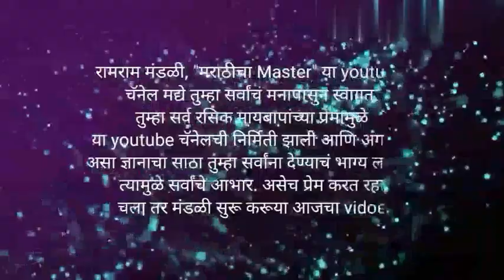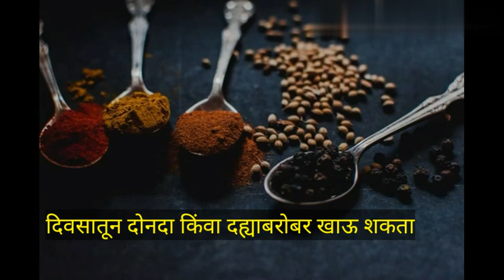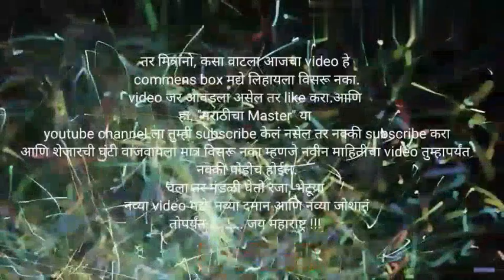लठ्ठपणा, वजन कमी करण्याचे चार उपाय, How to reduced fat with solution, मराठीचाMaster.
आजच्या दैनंदिन जीवनात बदललेल्या जीवनशैलीमुळे लठ्ठपणा, अतिवजन यांसारख्या अनेक व्याधी, आजार, समस्या निर्माण होतात आणि त्याच्या त्रासाने आपण खूप वैतागून जातो, मग यातून मार्ग डेफिनेटली निघतो तो घरी करण्याजोग्या टिप्स,उपाय यांतून. सद्या या video मध्ये जर खरच मनापासून वजन कमी करायचे असेल तर video मधील बाबींचे, गोष्टींचे, उपायांचे तंतोतंत पालन केले तर नक्कीच पंधरा दिवसात दहा किलो वजन होते.

वजन कमी कसे करावे ,
Vajan kami kase karave
वजन कमी करण्याच्या टिप्स कोणत्या आहेत ,
Vajan kami karanyachya tips kontya ahet
वजन कमी करण्याचे घरगूती कोणते उपाय आहे ,
Vajan kami karanyache gharguti konte upay ahe
वजन किती दिवसांत कमी होते ,
Vajan kiti divsant kami hote
वजन वाढल्यावर कोणते प्रॉब्लेम होतात
Vajan vadhalyavar konte problem hotat
वजन केव्हा वाढते ,
Wajan kevha vadhate
वजन कसे वाढते
Wahan kaSe vadhate
वजन कमी करण्याचे उपाय कोणकोणते आहेत ,
Wahan kami karanyache upay kon konte ahet
वजन कमी करण्यासाठी काय करावे
Wajan kami karanyasathi ky karave
वजन किती असावे
 Wahan kiti asave